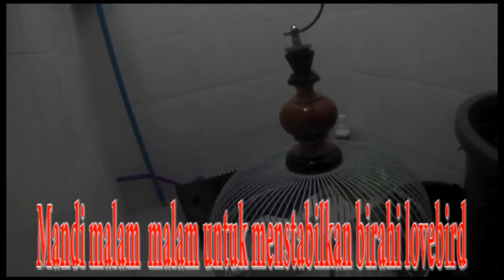Cara meredam birahi burung lovebird dan yg over birahi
Cara meredam birahi burung lovebird dengan memandikan malam di atas jam 9 malam.Dan  lovebird yg sudah over birahi sangat ampuh mandi malam.Liat kondisi lovebird dan cuaca sebelum memandikanya